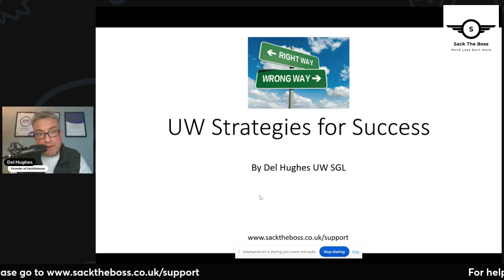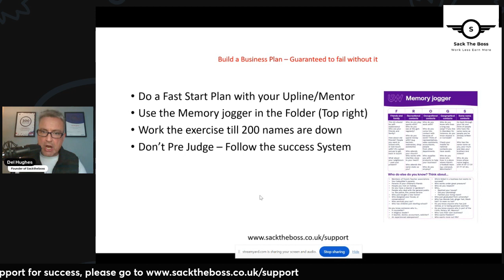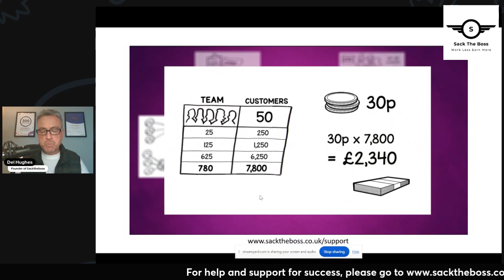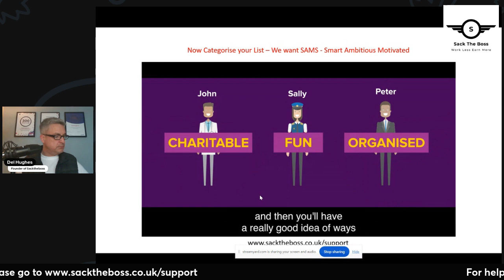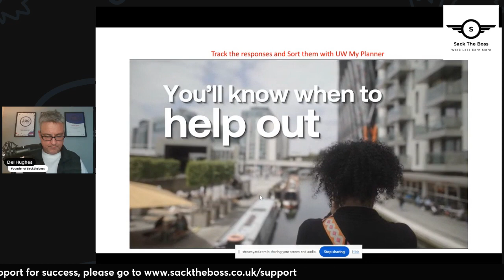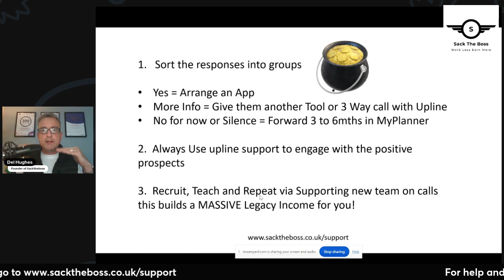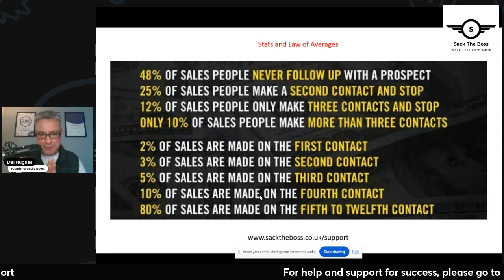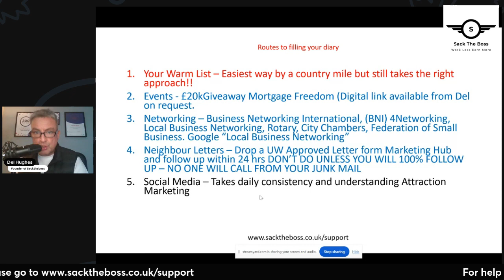The Secret to Long Term Success in UW - Fresh Start - New Start Training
A guide to success in building a UW business from Del Hughes SGL